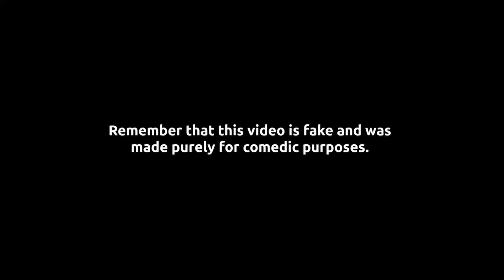A tempting offer from a girl